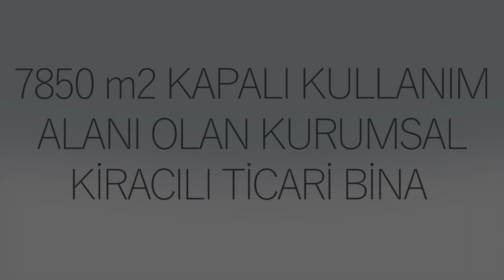REMAX PİRAMİT - Kuzey Coşkun - 7850m2 KAPALI KULLANIM ALANLI, KURUMSAL KİRACILI TİCARİ BİNA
REMAX
Kuzey Coşkun
(DJI Mavic 2 Pro  ve GoPro Hero7 Black + GoPro KarmaGrip ile çekilmiştir)